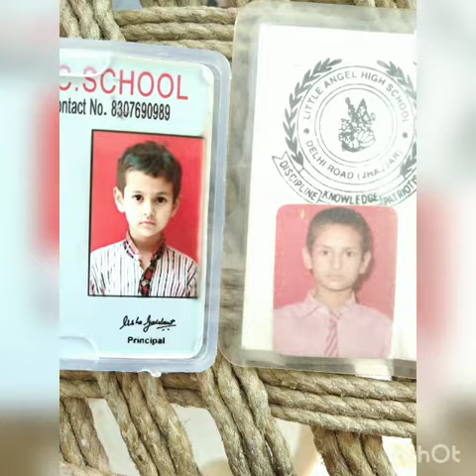enjoy with my 😀😄☺